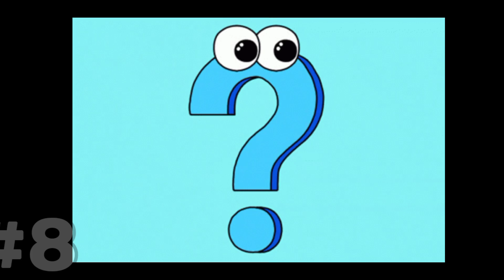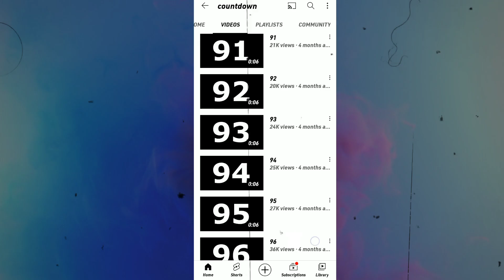खुद की दाढ़ी ने ही मार डाला इस आदमी को!||killed his own beard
yahan ka baccha baccha kyon banna Chahta hai Moti tond wala aadami

Hello doston kaise hain aap I hop aap sab log badhiya hun aaj kis video mein main aapko bataunga is duniya ki kuchh majedar baten jo aapko shayad hi pata hongi

1-milky way galaxy supermassive black hole first image
• scientist capture milky way galaxy centre supervisor black hole first image
• Sagittarius A* black hole photo
• black hole second image

2-Hans Steininger
• apni hi dadhi se marne wala aadami
• ek aadami jiski dadhi Ne hi uski Jaan le li
• hans langseth
• Hans Steininger death

3-Using Bread Before Eraser
• idhar se pahle Kiya jata tha bread ka use
• pencil ka likha mitane ke liye bread ka use
• eraser ki jagah bread ka use

4- countdown channel

5- Shoji Morimoto
• rent a man
• Japanese rented man
• The Japanese 'Do-Nothing Guy' Who People Can Rent Out Just For Company

6- balenciaga shoes
• balenciaga shoes destroyed
• balenciaga fully destroyed shoes
• balenciaga 1 lakh 43 thousands shoes

7- do sal pahle mare hue aadami ki atma Leni hospital pahuncha parivar
• Rajasthan Jodhpur mathuradas mathur hospital incident

8- bodi tribes
• aisi janjati Jo mota Hona chahti hai
• bodi janjati Jo mota Hona chahti hai
• aise janjati jahan per har koi mota Hona Chahta hai
• Africa bodi tribes
• Ethiopia bodi tribes